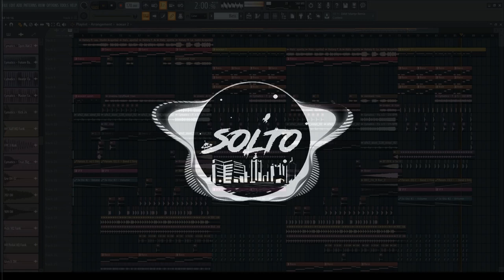Halsey - Strangers ft. Lauren Jauregui (Solto remix) (+Flp)😍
Я могу создавать композиции в любом стиле. Например: future bass, future bounce future house, tropical house и так далее

I can create compositions in any style. For example: future bass, future bounce future house, tropical house.

Visit my instagram "dj_solto"!)